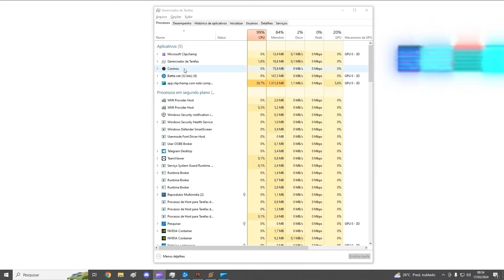HACKS on Diablo Immortal - Cheat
Hacking situation on Diablo Immortal